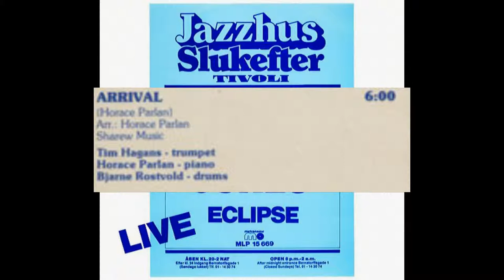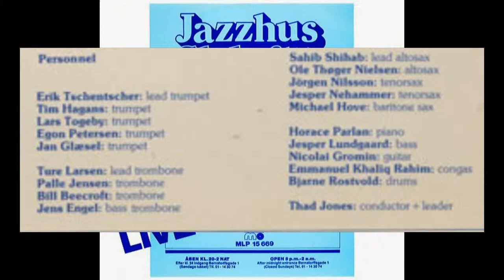Thad Jones - Arrival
After moving to Europe in the late 1970s, Thad Jones worked with the Danish Radio Orchestra. In 1979, he formed a European big band in Copenhagen that he called Eclipse.
Eclipse, the final big band Thad Jones fronted in Denmark before returning to the U.S. to lead the Basie band for a brief stint, was one of his most exciting. Fortunately, there is documentation in the form of Eclipse (Storyville): six studio tracks from September 1979 and six live tracks exactly one year later. The highly responsive 19-piece band included many American jazzmen living in Denmark at the time.